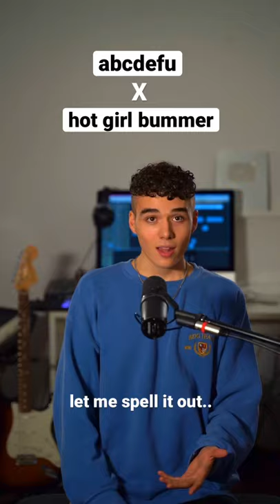abcdefu X hot girl bummer